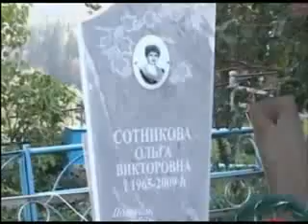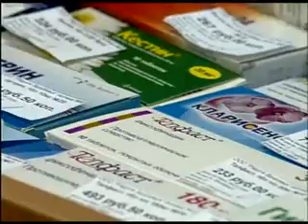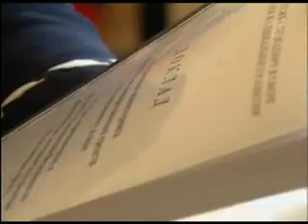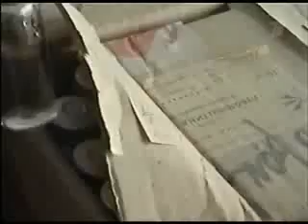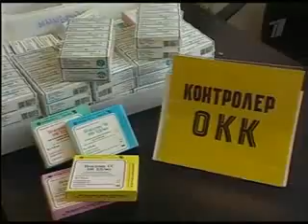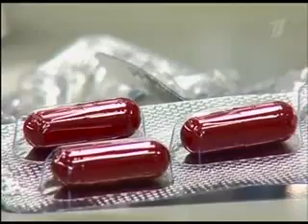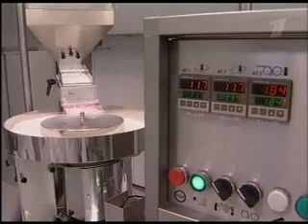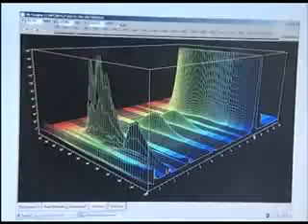Аптеки - бизнес на людях! Подкуп заведующих. Подделки. Смерти людей!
Пройдите - ДИАГНОСТИЧЕСКИЙ ТЕСТ, вашего Здоровья!

Пишите мне свои вопросы и пожелания!

Научу на Практике:
"Иметь Больше Здоровья + Денег + Свободного Времени!"

"Достигайте Успеха в Жизни - ВМЕСТЕ со Мной!!!"

 Вы можете,  бесплатно  оформить его, пройдя по ссылке:
 При этом, в графе: "Сервисный центр" -  указать номер:
 300 - для России,
333 - для Украины,
 307 - для Белоруссии,
для Молдовы - 194,
 для Казахстана - 215.

Заполните далее предложенные поля.
После оформления с вами свяжется специалист компании.и.